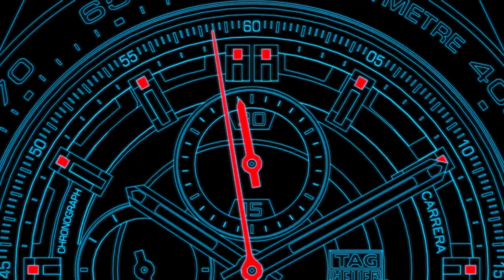5OUL ON D!SPLAY × All My Life ft. Moon Over the Castle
An attempt at creating a Gran Turismo MV. This was done last month (although I kept revising in days/weeks before I uploaded it) so no GT7 announcement footage - all footage is from GTHD, GT5, GT6, and GT Sport videos from official Gran Turismo TV channel.

00:00 Opening (MOTC GT Sport Spec II Version)
01:34 Act 1 (5OUL ON D!SPLAY Intro Mix)
04:43 Act 2 (All My Life)
07:44 Closing (MOTC GT1 Outro Version)